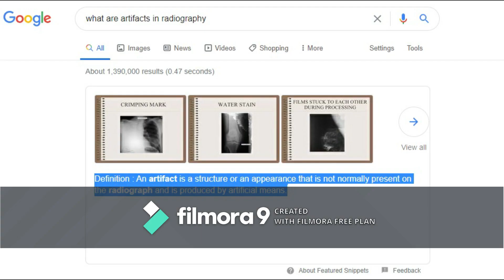WHY DO YOU NEED TO REMOVE YOUR BRA?? (during xrays) - Philippines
Why do you need to remove your bra during chest xrays or other xray examinations? This is my first vlog, adobe premiere crashed so I used Filmora haha libre kasi di pa afford haha. Ano kaya next content ko? Comment your suggestions ;)

Song in Ending used:
Avicii - SOS (Fan Memories Video) ft. Aloe Blacc